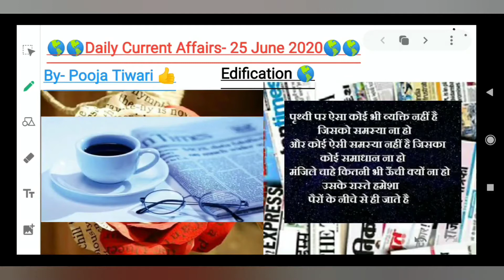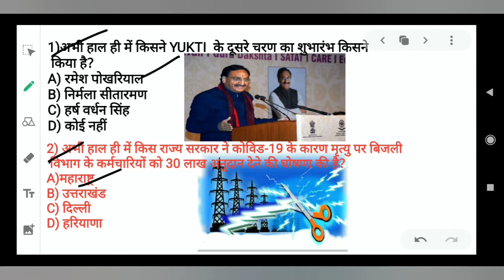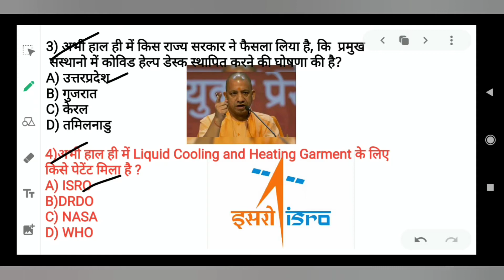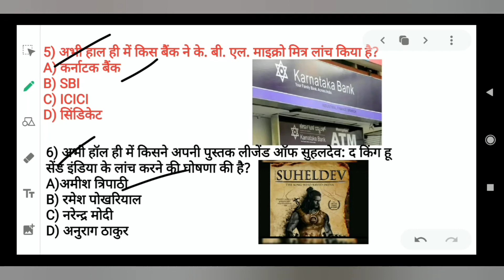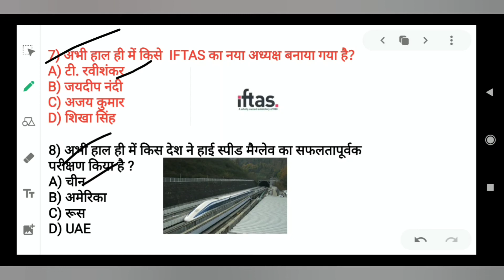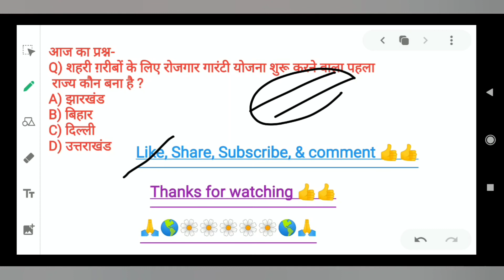25th June Current Affairs | By Pooja Ma'am